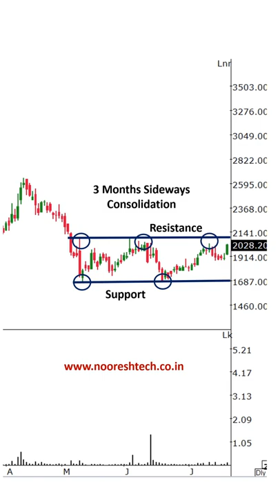Chart on Radar - Dynamatic Technologies Ltd